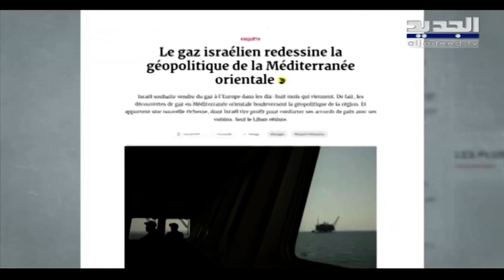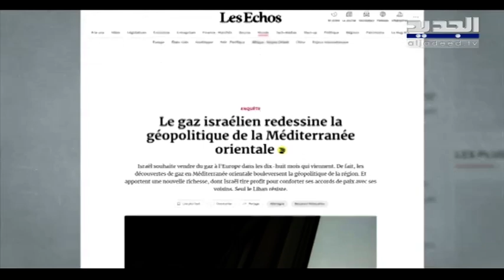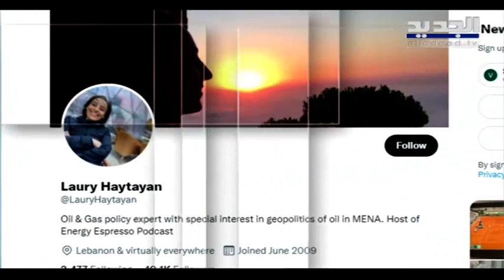الكيان الإسرائيلي سيبدأ تصدير الغاز إلى أوروبا .. مع ضمانات بشأن حقل كاريش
يتجه الاتحاد الاوروبي الى تنويع مصادر الطاقة لديه فعقب الغ زو الروسي لاوكرانيا يبدو أن العين أصبحت على غاز البحر الأبيض المتوسط مجلة les echos الفرنسية كشفت أن الكيان الاسرائيلي سيبدأ تصدير الغاز إلى أوروبا بعد ثمانية عشر شهرا عبر مصر وشروع "الكيان" بتصدير الغاز الى أوروبا أتى بعد ضمانات تلقاها مدير شركة انرجيان بأن حقل كاريش من ضمن المنطقة الاقتصادية الاسرائيلية